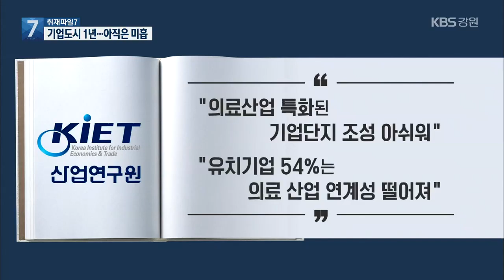[취재파일7] 원주기업도시 준공 1년…“아직은 미흡”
[앵커]

 이달 6일이면, 원주 기업도시가 준공 1년을 맞이합니다.

 이를 기념해, 기업도시 1년의 성과와 과제를 집중적으로 살펴보는 시간을 마련했습니다.

 먼저,  대규모 아파트 단지가 들어서면서 인구 25,000명 규모의 신도시로 거듭나고 있는 기업도시의 모습을 살펴봅니다.

 [리포트]

 원주 기업도시에 고층 아파트들이 빼곡히 들어섰습니다.

 의료기기 지원센터를 중심으로 기업들도 곳곳에 자리를 잡았습니다.

 1년 사이 인구 8,600명이 늘었습니다.

 중소기업 4곳도 더 유치했습니다.

 현재 기업용지 분양율은 87%.

 내년에는 100% 분양이 목푭니다.

 [김준기/원주기업도시 대표이사 : "우리가 선별해서 지금, 입주자, 기업체를 유치하고 있고 그러다 보면 좋은 업체가 연결이 되지 않을까..."]

 하지만, 용지 분양은 거의 끝났는데도 실제 기업 입주율은 51%에 불과합니다.

 땅 절반을 아직 놀리고 있는 셈입니다.

 무엇보다  의료기기 산업을 중심으로 한 특화 단지 조성이 아쉽습니다.

 산업연구원은 41개 이전 기업 가운데 절반 이상인 54%는 단순 제조업 등으로 의료 산업과의 연계성이 떨어진다고 지적이 나옵니다.

 기업 유치 인센티브도 부족합니다.

 특히, 이전 기업에 대한 세금 감면 혜택이 없습니다.

 민간 기업이  투자 결정을 망설이는 이유 중 하나입니다.

 그나마 있는 정부의 보조금도 언제 하향 조정될지 몰라서 장기적으로  안정적인 기업 유치 전략을 펼치기가 어렵습니다.

[송우경/산업연구원 박사 : "경제자유구역이라든가 다른 특구 제도들에 비해서 매력적이라고 볼 수 없는 부분들이 있거든요. 민간기업들이 투자를 활성화 할 수 있도록 지원 제도를 좀 강화할 필요성이 있다..."]

 최근 경기 침체로 분양된 상업용 필지 일부가 해약되는 등  원주 기업도시 활성화 과제는 아직도 산적해 있다는 평가입니다.